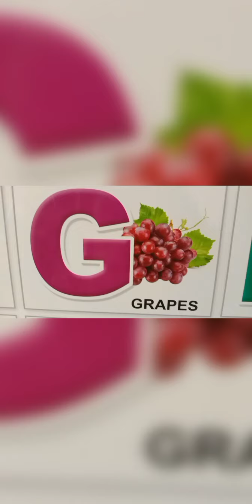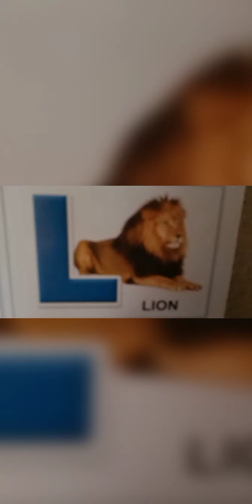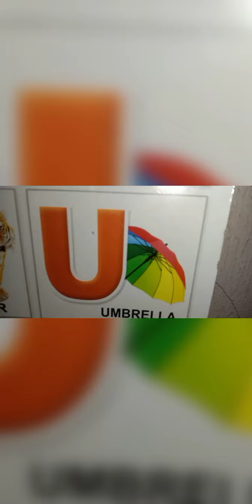INNOVATION IN LEARNING 🥰🥰🆎 ALPHABETS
modernised learning🫂🫂🫂🤗🤗🤗🤗🤗🤗